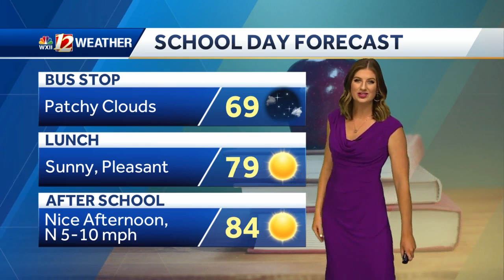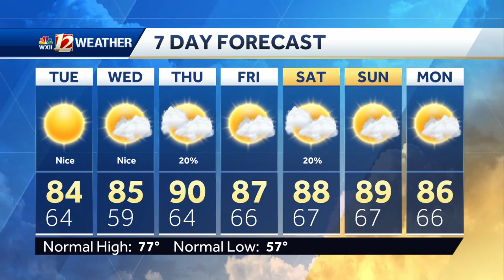WATCH: Nice Tuesday, Heating Up Again Thursday